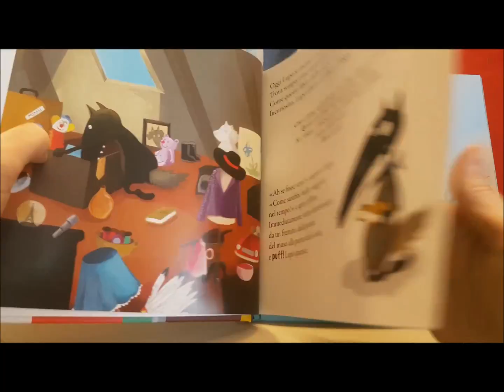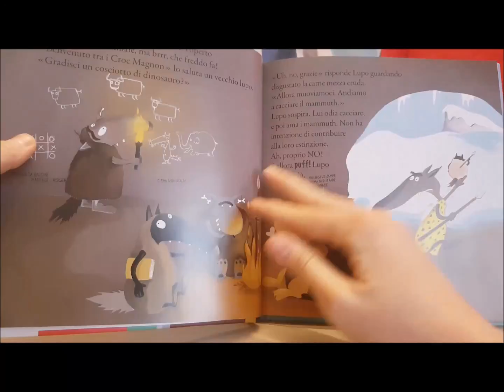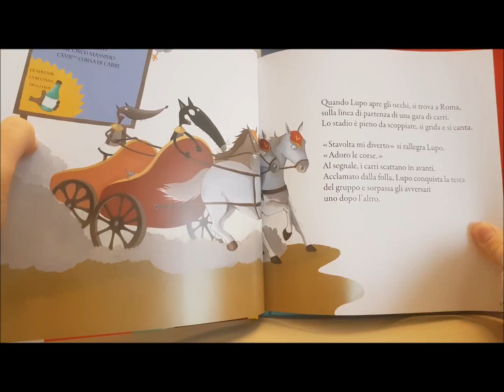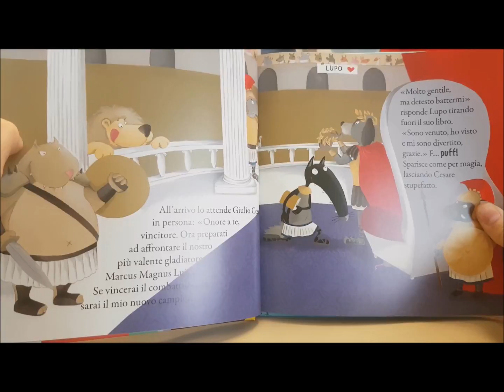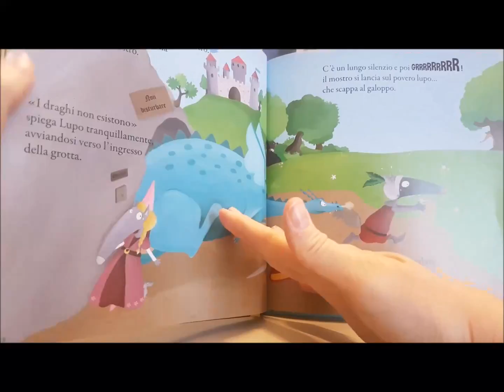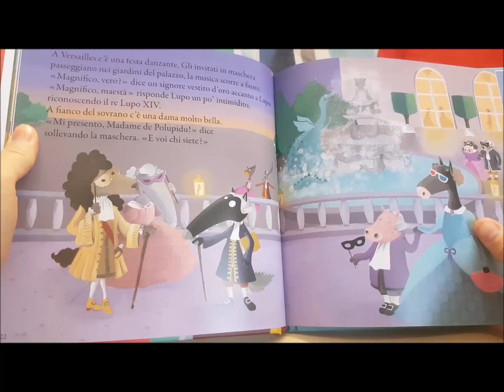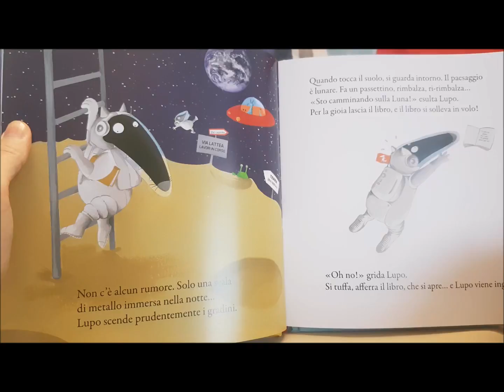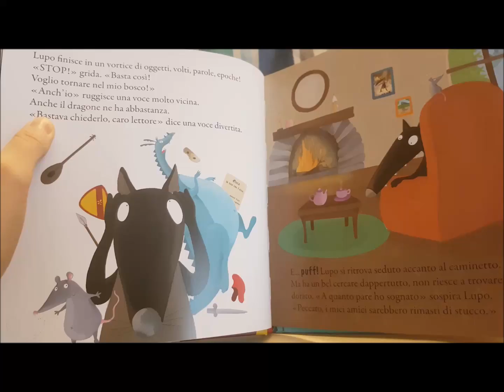Il Lupo che viaggiava nel tempo - Lallemand, Thuillier Gribaudo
Lupo ha trovato n vecchio libro in soffitta, lo apre e PUFF... l'avventura ha inizio...